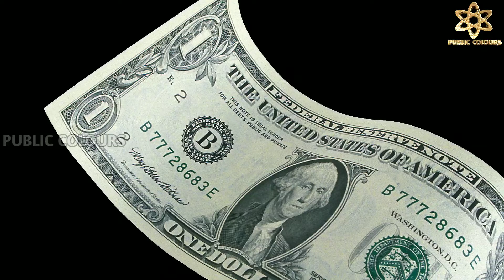3-6-2022 | Today Gold rate in India | Gold price in Karnataka | Bangalore [PUBLIC COLOURS]🔥🔥🔥